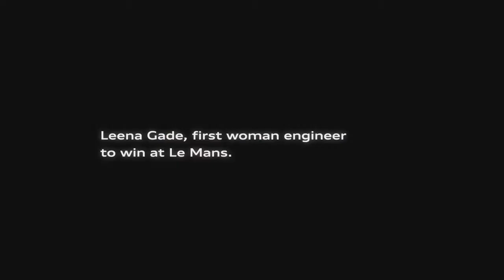Audi Defining Moments Leena Gade